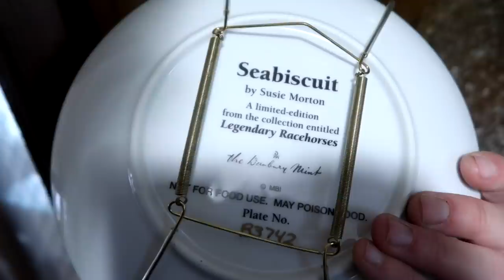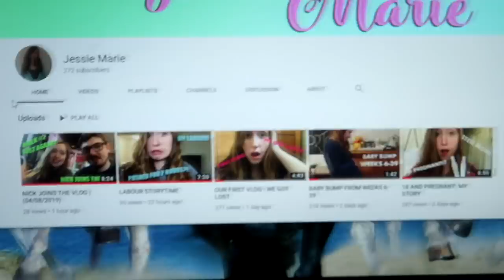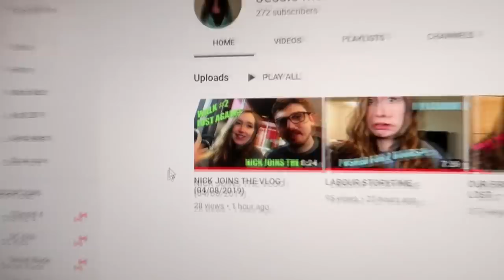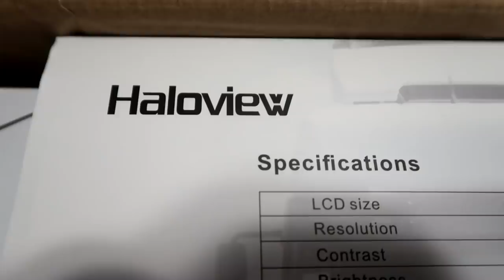FINN'S NEW TRICK! Day 099 (04/09/19)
FINN HAS A CRAZY NEW TRICK AND CONTINUES TO AMAZE US ALL. RCD HAD SOME FUN TRICKS OF HIS OWN TO STOP THE HEAD SHAKING ! WATCH TO SEE IF THEY WORKED!

11:11 Run the World - Mike Parr

DaybyDayVlogs
110 North Front Street - A3,
Suite #213
Belleville, Ontario, K8P 0A6
Canada